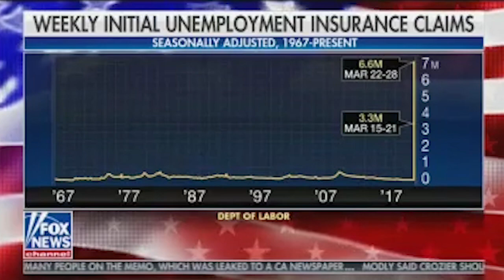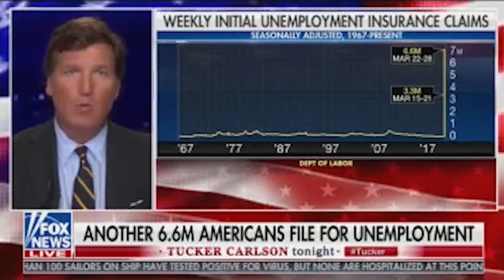Tucker Carlson: Can America Survive the Lock Down?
On April 2, 2020, the popular FOX News Channel host, Tucker Carlson, revised his earlier position on the Coronavirus pandemic, warning that America must make sure the cure is not worse than the disease.  Acknowledging that the virus is indeed a deadly threat, Carlson nevertheless sounded the alarm of the equally deadly consequences of a prolonged national lock down.  It's not a matter of weighing lives against dollars, but rather lives against lives.